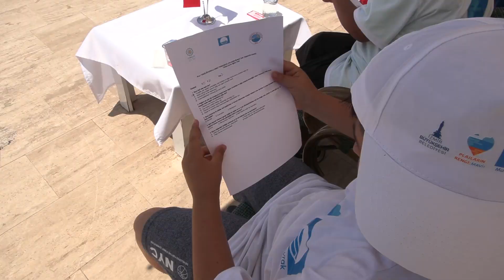Menderes'te Mavi Bayraklar Göndere Çekildi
Mavi bayrak almaya hak kazanan Menderes’in plajlarına bayraklar düzenlenen törenle göndere çekildi.